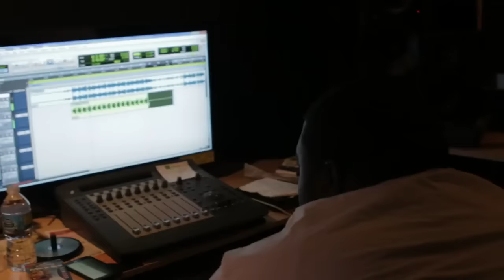ESide Shawty In Studio Recording "Da Block" Its Time For It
ESide Shawty In Studio Recording "The Block" Its Time For It